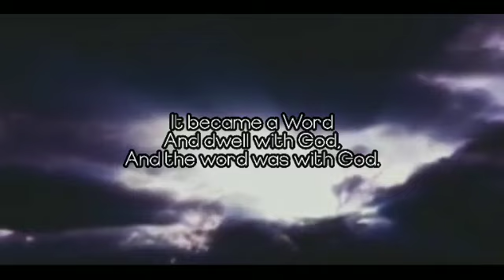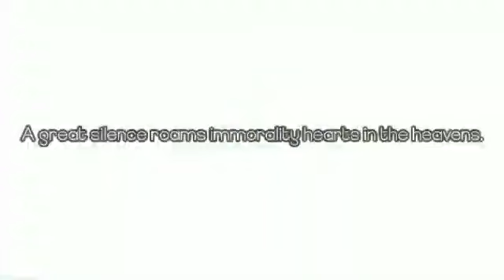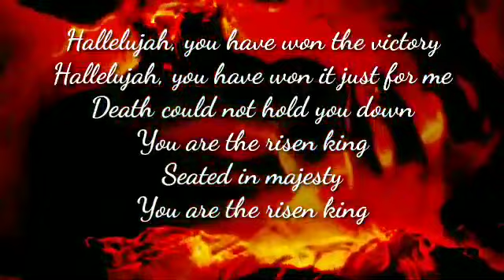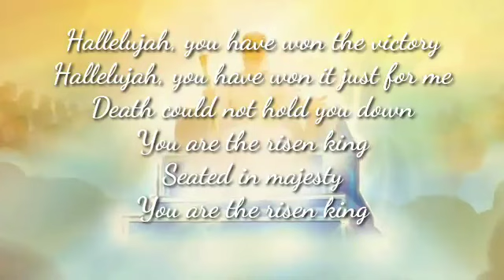He's Alive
He's alive is a spoken word video animations that expresses the magnificent of our God and how Jesus won the victory for us through His death on the cross.